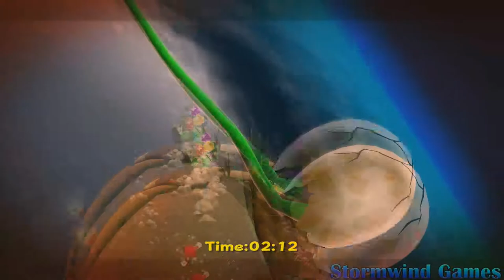Super Mario 3D All-Stars: 100% Playthrough - Super Mario Galaxy - Part 5